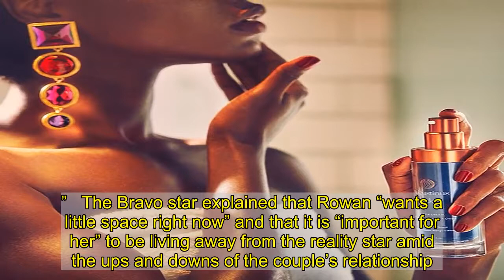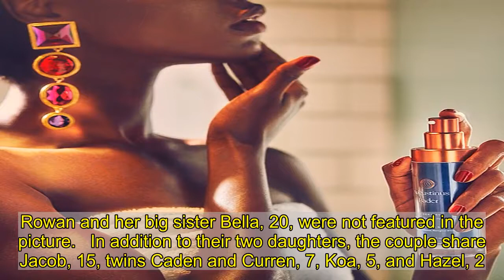‘RHOC’ Star Braunwyn Windham-Burke’s Daughter Rowan ‘Likes’ Tweet Saying She Should Be in Rehab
Family feud? ’s daughter Rowan seemingly revealed that things are not good between the pair months after Rowan slammed her mom on social media.   The 18-year-old “liked” a tweet from a Real Housewives of Orange County viewer earlier this month, shading her mom’s alcoholism and parenting skills.   “Braunwyn needs to be in a rehab facility,” the fan tweet read on December 4. “Her husband should be awarded full custody. Braunwyn is not stable. Everyone could see the pain and fear in her daughters face But Braunwyn. Braunwyn is only thinking of herself. She had a vow renewal and now she says she is a Lesbian.”   The reality star, who shares seven children including Rowan with husband , has been vocal about her battle with drinking and spoke out about her road to recovery ahead of the Wednesday, December 9, episode of RHOC.   “Tonight’s episode is another hard one, even self-filmed I opened up about something I wish I hadn’t shared,” Windham-Burke wrote via her Instagram Story on Wednesday. “That being said getting sober is hard. I made some mistakes, and I’m owning them and making amends.”   Windham-Burke, who came out as a lesbian earlier this month, has had a complicated relationship with her second oldest child. Their problems are not limited to her drinking past, her choice to date a woman or her “modern marriage” with husband Sean.   The TV personality and her husband of 20 years sparked split speculation in September after Windham-Burke posted about “coparenting and divorce.” The same month, Rowan posted an Instagram photo with the caption, “F—k. You. Mom.”   Following the social media slam, Windham-Burke asked her fans for their “understanding as we work through some challenging circumstances.” She also shared facts about mental health issues, writing, “This effects almost every family, and ours is no different. We kindly ask for your grace and kindness, and thank everyone for their support.”   The next month, Burke moved out of the couple’s family home in Orange County amid spilt rumors. The reality star told Us at the time that Rowan had gone with him.   “[Sean] and our daughter Rowan, our second daughter … There are other things going on than just our relationship,” she exclusively told Us in October. “I don’t think the little kids [have] any clue of what’s going on. If anything, their dad is spending more quality time with them.”   The Bravo star explained that Rowan “wants a little space right now” and that it is “important for her” to be living away from the reality star amid the ups and downs of the couple’s relationship.   Earlier this month, Windham-Burke announced publicly that she is a lesbian and subsequently shared a photo of her girlfriend, Kris, on social media on December 2.   Three days later, the Housewife and her husband posed for a holiday photo alongside five of their children. Rowan and her big sister Bella, 20, were not featured in the picture.   In addition to their two daughters, the couple share Jacob, 15, twins Cade